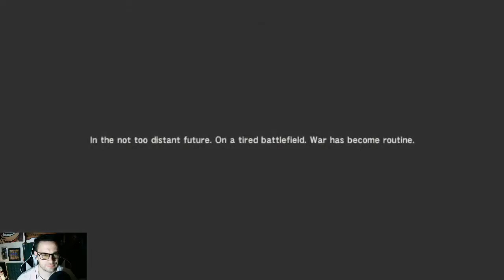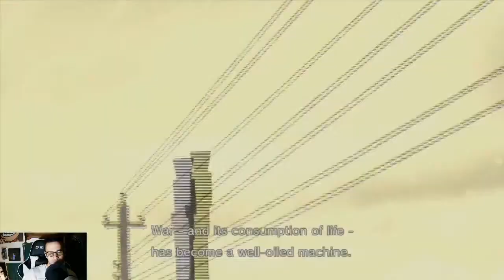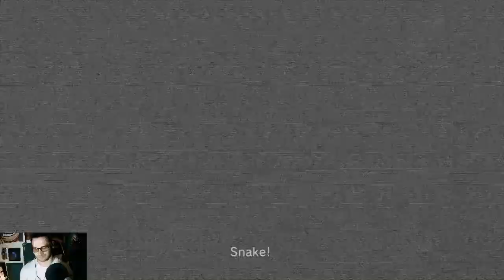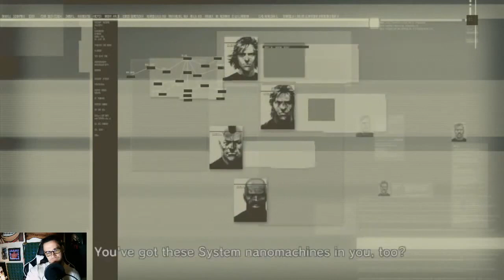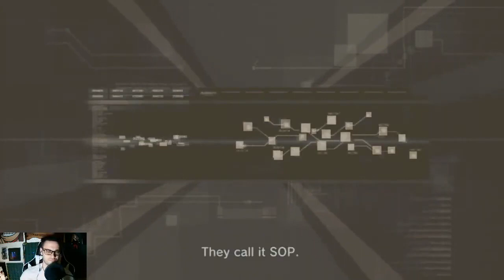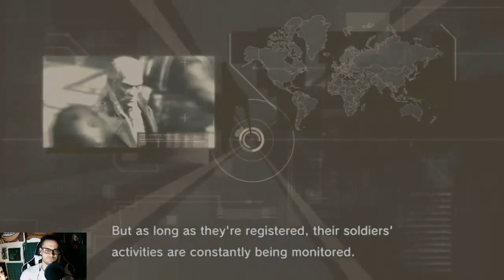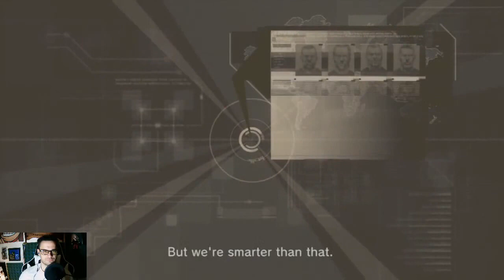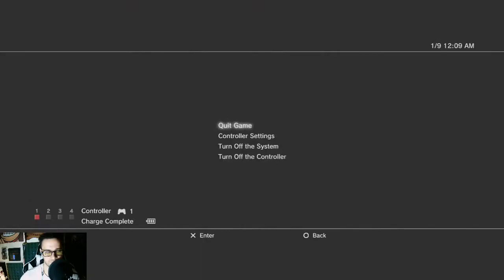Metal Gear Solid 4 pt 1 from my First Stream of 2022!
The PlayStation 3 featured a lot of games that I'll be fond of until the end of my years. Metal Gear Solid 4 being among my top ten. It just evokes a lot of warm, fuzzy and cozy little memories.